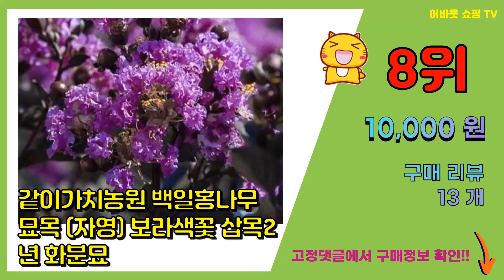백일홍나무 추천 판매순위 Top10 || 가격 평점 후기 비교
❤️❤️❤️요즘 가장 많이팔린 백일홍나무 추천❤️❤️❤️

[00:01]
10위. 나무마켓 배롱나무묘목 목백일홍 특선, 다이나마이트 삽목 2년, 1개 [13,000원]

[00:06]
9위. 백일홍 (목백일홍) 3년생(키60센티) 개화주, 1개 [12,200원]

[00:11]
8위. 같이가치농원 백일홍나무 묘목 (자영) 보라색꽃 삽목2년 화분묘 [10,000원]

[00:16]
7위. 초록살롱 배롱나무 목백일홍 눈이 내린 듯한 흰색꽃 여름 꽃나무 묘목 중품, 흰색꽃 배롱나무 [21,900원]

[00:21]
6위. 같이가치농원 배롱나무 백일홍나무 묘목 (핑크벨로) 화분묘, 1개 [10,000원]

[00:26]
5위. 목하원예조경 배롱나무 백일홍나무 묘목 (핑크벨로) 화분묘, 1개 [10,000원]

[00:31]
4위. 백일홍 외목대 21cm 배롱 다이너마이트 목백일홍 묘목 정원수 조경수 노지월동 대성식물, [27,500원]

[00:36]
3위. 온누리농원 목백일홍, 1개 [29,900원]

[00:41]
2위. #(나무85) 배롱나무(백일홍) R3, 1개   [80,000원]

[00:46]
1위. 배롱나무 다이너마이트 다간형 개화주 백일홍 묘목 나무언니, 1개 [14,900원]